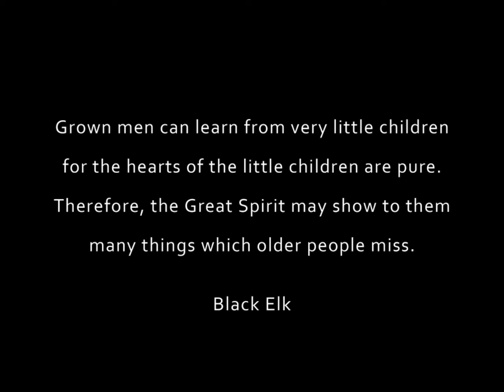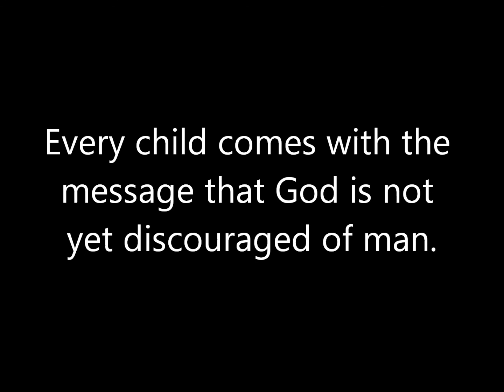Olivia Lee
Olivia Lee B